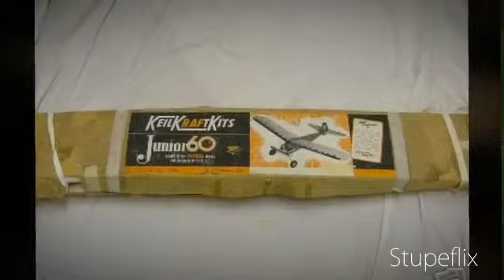My MODELS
MY FUN